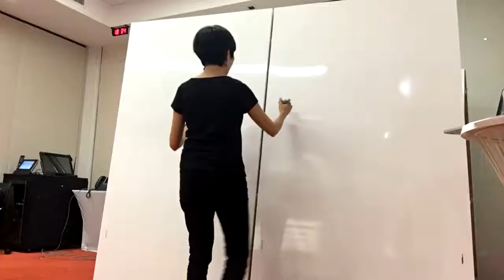Graphic recording time lapse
Machine 5:6 crusher of potential, become a lesser version of yourself!
One of the series of 6 machines visual designed to make sure "nothings work!".
Why? Cause these drawings are used as a "canvas" for the participants to fill in what they think are not working in their organisation. Confronting our own problem in a light hearted way with the help of ludic visual work better ever. (with wheretofromhere?)

The process of Graphic facilitation, Graphic recording or in short, scribing, is that during a group discussion, brainstorm or conversation in the context of workshop or conference, I will listen to what people say simultaneously, synthesise it in my head, find the pattern and make the connection of those contents I heard, then with the use of graphic, I turn the speech into a drawn piece of work, in big scale and live.